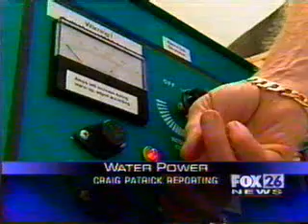Water for Fuel!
News story of a man who invented a new way to use water as fuel for welding tourch  AND car!